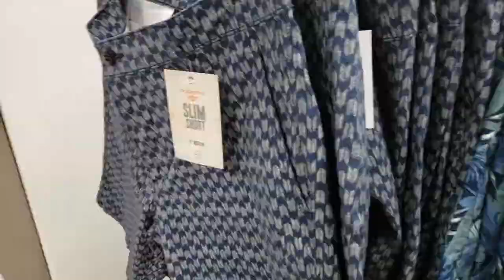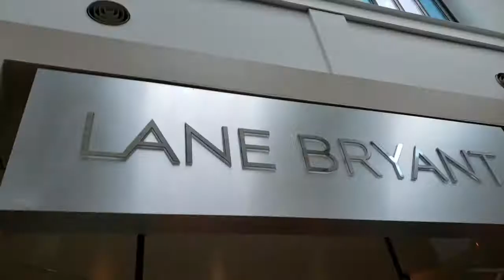Fun Day at the Mall + Red Robin!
I just had a fun day out with my Dad, and Brother the other day!  I hope everyone found this Vlog hilarious!!!

Camera: Samsung Galaxy S9/Canon Eos Rebel T1i
Age: 18
Grade: Senior in Highschool!